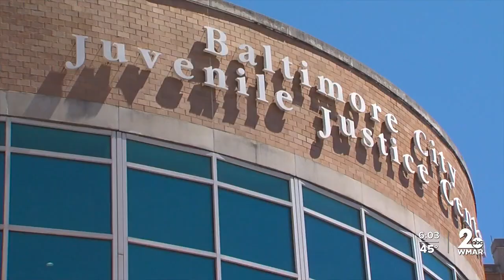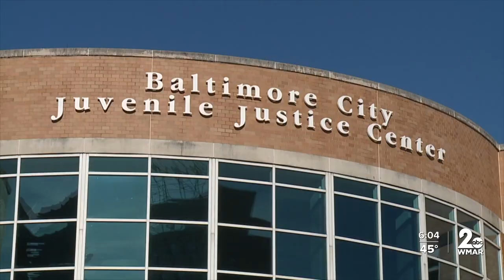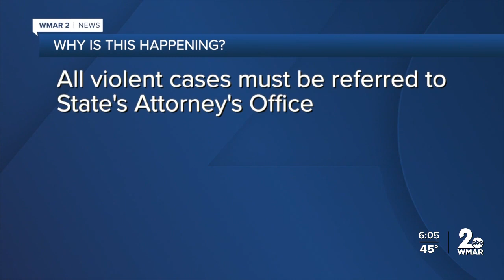How often do kids get released from juvenile services in Baltimore?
It was a question a lot of people in Baltimore still want the answer to.

That question was asked by a man at a recent town hall about juvenile crime: “If you have a juvenile that comes in, and say, he’s only stolen a car. He hasn’t done a carjacking. Why do you guys let them go home?"

The head of DJS, Secretary Vincent Schiraldi responded, "We don’t necessarily let them go home. It’s a combination of risk and severity. So if this was a first offender car theft, decent chance that kid would go home with services. If it’s not, and the kid is high-risk, we detain them.”